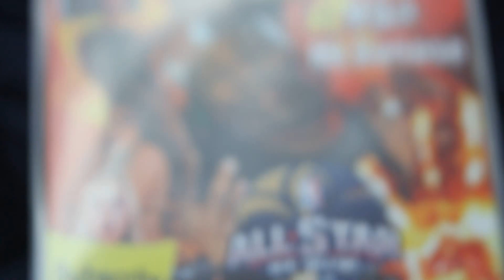NBA ALL STAR WEEKEND - NEW ORLEANS